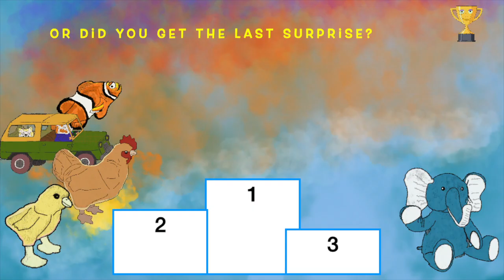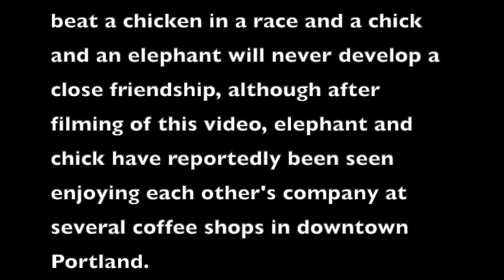Chicken Dinner Winner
Another kids song from Tobyoke Music that plays with the saying: "Winner winner chicken dinner" by imagining a race in which a chicken beats a fish and a jeep.